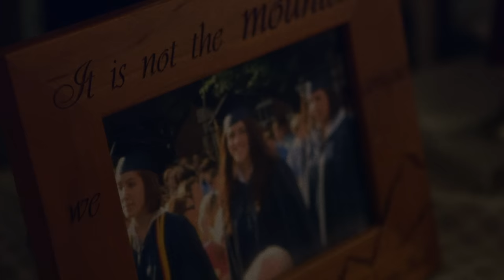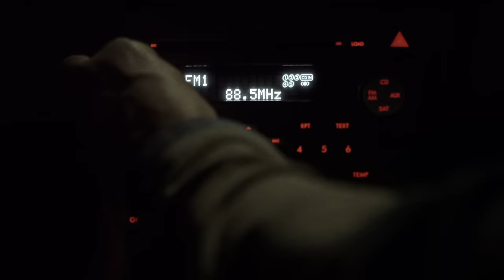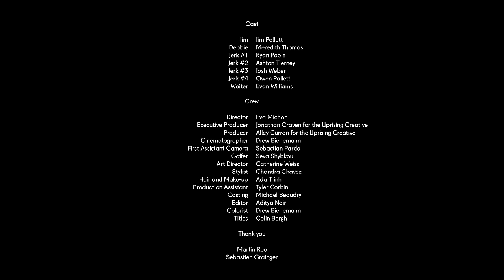Owen Pallett - The Riverbed (Official Video)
"The Riverbed"
Director • Eva Michon
Executive Producer • Jonathan Craven for the Uprising Creative
Producer • Alley Curran for the Uprising Creative
Cinematographer • Drew Bienemann
Editor • Aditya Nair